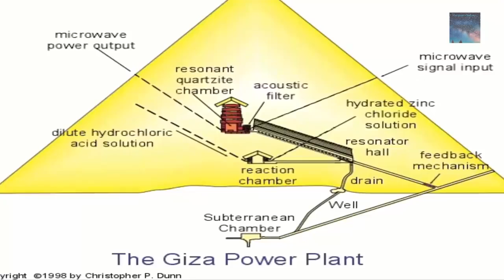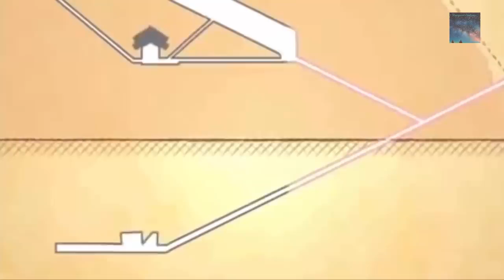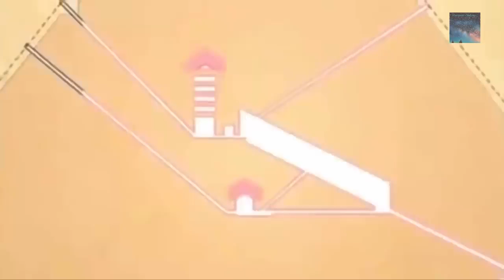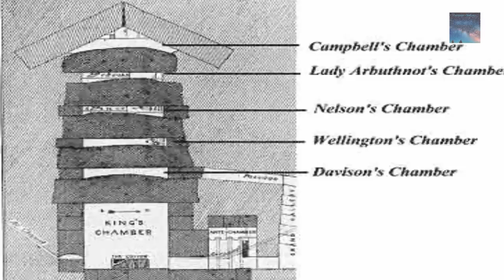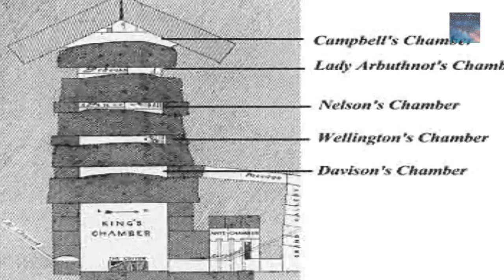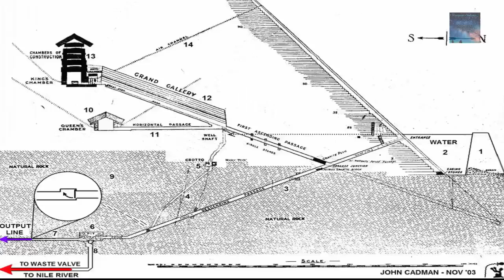Great Pyramids- What was the Original Purpose?